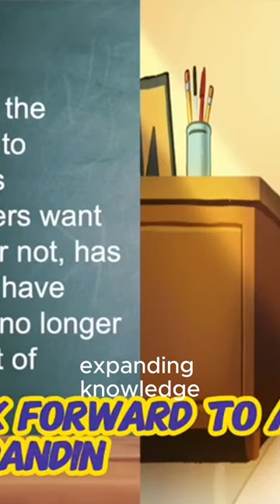Saying What You Want To Hear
I like the Peanuts cartoons. I was reminded of one where the gang was returning to school. During the first day of class, they had to share their essay about returning to class after the summer break. *Reading from her essay Lucy wrote, “Vacations are nice, but it’s good to get back to school. There is nothing more satisfying or challenging than education and I look forward to a year of expanding knowledge. When she was finished Lucy whispered to Charlie Brown, “After a while, you learn what sells!” That’s a pretty good description of what has happened to our society. From the classroom to the boardroom, to politics, to religion. Saying what is perceived as what others want to hear, whether true or not, has become the go-to. We have become a society that no longer believes in the concept of absolute truth.